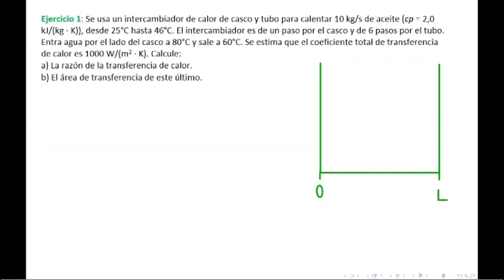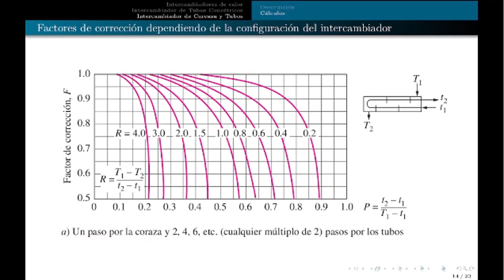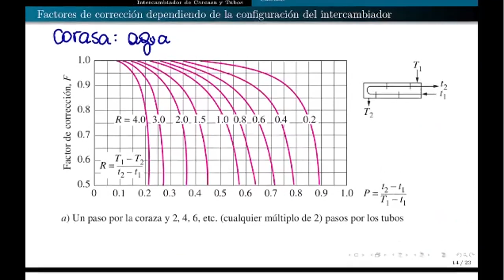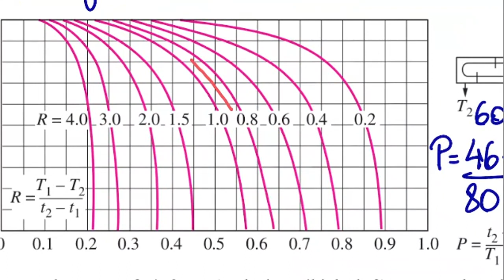QUIB4061 - clase IC sincrónica parte 2